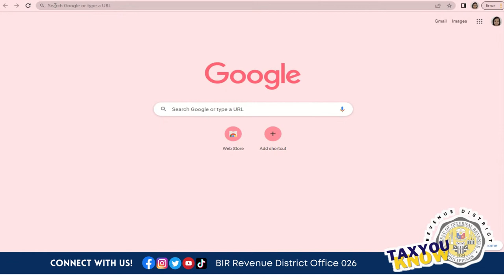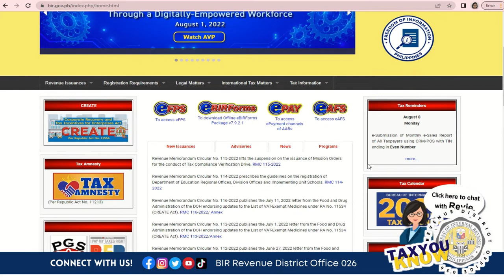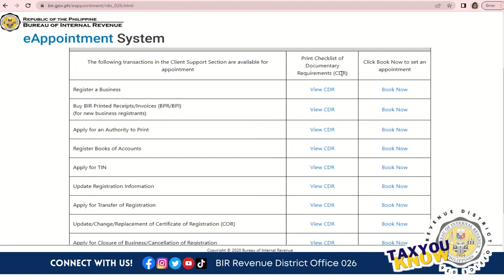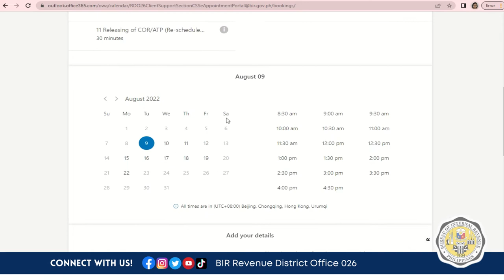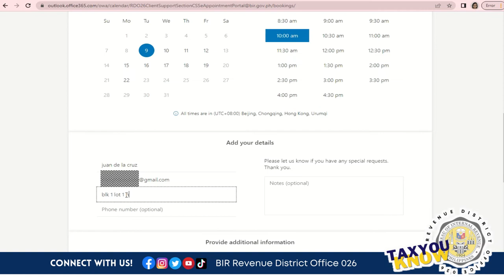HiTAXMates#54 - eAppointment System Instructional Video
Hi, TAXMates!

Did you know that you can now book your transaction with us ahead of time? Yes! This is made possible my the BIR's eAppointment System.

And this instructional video is made for you 😉 So next time you'll come visit us, you don't need to wait in long queue. VIP yarn? 🤭🤞

For more videos like this, please check the hashtag BIRRDO26TaxYouKnow 💯✔

Keep safe and have fun learning with us! ❤️